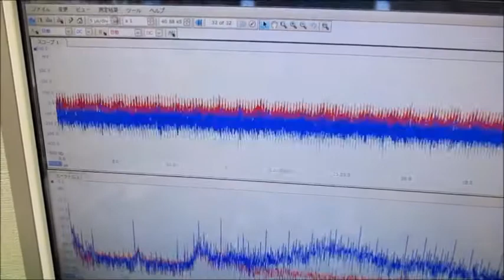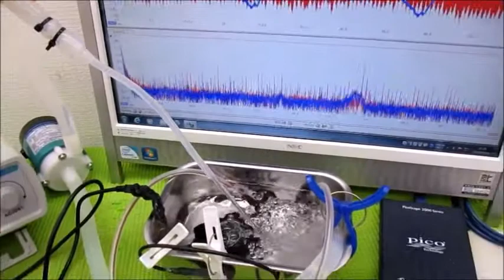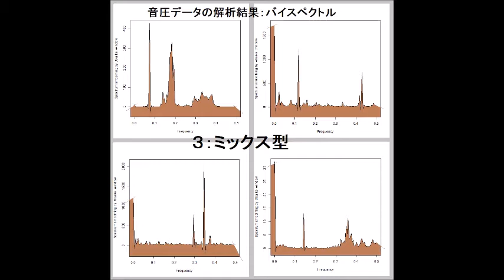超音波伝搬現象の分類（超音波システム研究所） Ultrasonic-labo